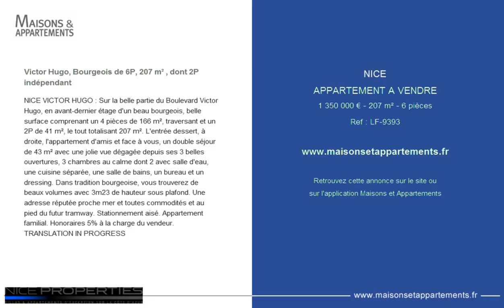NICE - APPARTEMENT A VENDRE - 1 350 000 € - 207 m² - 6 pièces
Référence : LF-9393

Victor Hugo, Bourgeois de 6P, 207 m² , dont 2P indépendant
NICE VICTOR HUGO : Sur la belle partie du Boulevard Victor Hugo, en avant-dernier étage d'un beau bourgeois, belle surface comprenant un 4 pièces de 166 m², traversant et un 2P de 41 m², le tout totalisant 207 m². L'entrée dessert, à droite, l'appartement d'amis et face à vous, un double séjour de 43 m² avec une jolie vue dégagée depuis ses 3 belles ouvertures, 3 chambres au calme dont 2 avec salle d'eau, une cuisine séparée, une salle de bains, un bureau et un dressing. Dans tradition bourgeoise, vous trouverez de beaux volumes avec 3m23 de hauteur sous plafond. Une adresse réputée proche mer et toutes commodités et au pied du futur tramway. Stationnement aisé. Appartement familial. Honoraires 5% à la charge du vendeur.
TRANSLATION IN PROGRESS

Cette annonce vous est proposée par l'agence NICE PROPERTIES OPERA